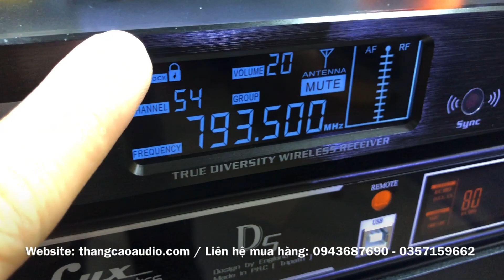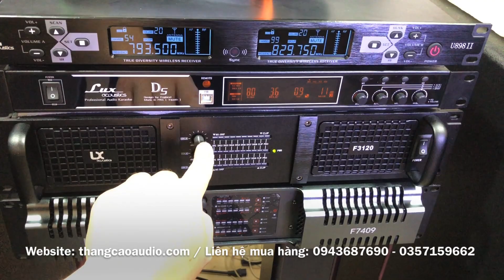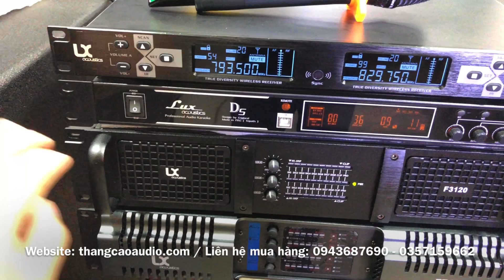Dàn Karaoke Gia Đình Với Cục Đẩy 3 Kênh F3120_ Vang Số D5 _ Micro U898